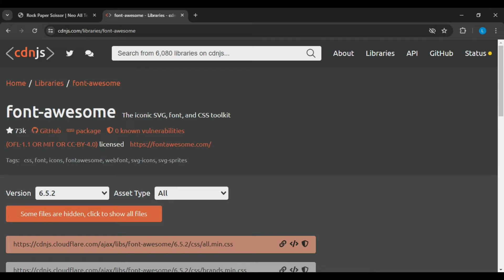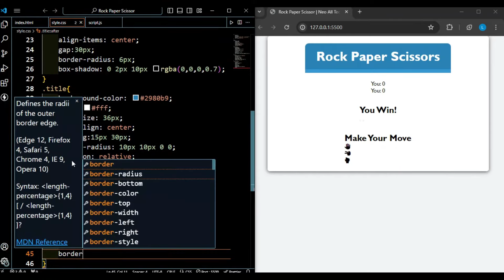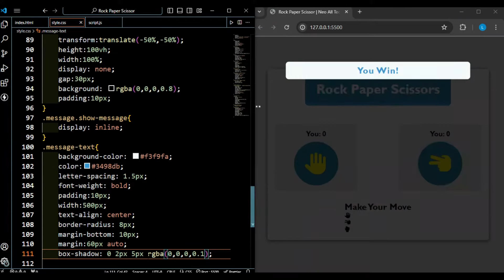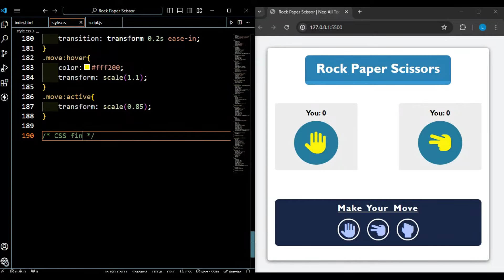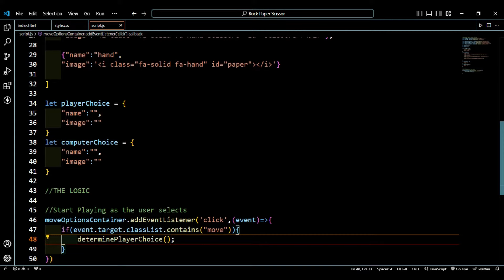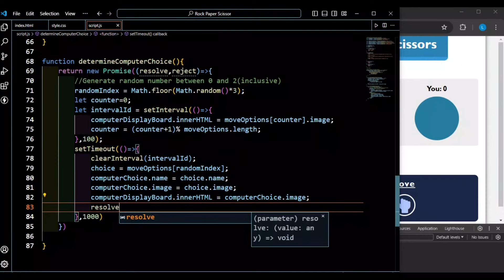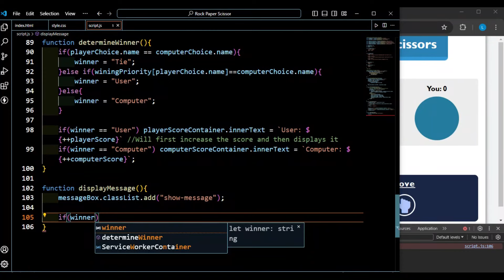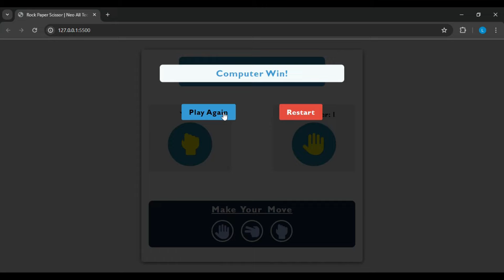Built a Rock Paper Scissors Game with JavaScript | JS Projects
Welcome to an exciting tutorial where we'll dive into the world of web development by building a classic game: Rock, Paper, Scissors! In this step-by-step guide, you'll learn how to create a fully functional game using HTML, CSS, and JavaScript. Whether you're a beginner looking to expand your coding skills or a seasoned developer seeking a fun project, this tutorial is perfect for you.

Throughout the video, we'll cover the fundamentals of HTML for structuring our game interface, CSS for styling and enhancing the visuals, and JavaScript for adding interactive gameplay functionality. By the end, you'll have a working Rock, Paper, Scissors game that you can share with friends, family, or even integrate into your own website.

Get ready to level up your coding prowess and have a blast while doing it! Let's embark on this coding adventure together and unleash our creativity. Are you ready to rock? Let's dive in!

Time Stamps:
Preview: 0:00
HTML code: 0:36
CSS code: 2:45
JS Code: 11:23
Final Result: 25:18